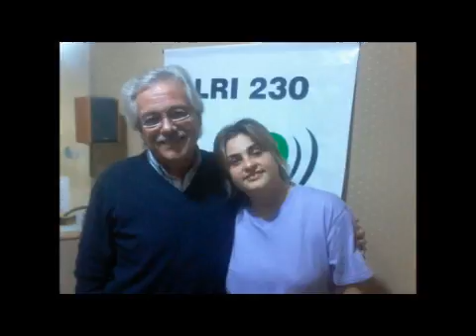Plan Nocturno 13-05-15 MUSEO TRADICIONALISTA "FUERTE INDEPENDENCIA"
El Museo “Fuerte Independencia”, presidido por Oscar Granato, constituye un patrimonio invalorable  de la ciudad  donde el número de visitantes se multiplica año a año.
Plan Nocturno es un programa de radio tandilense que se transmite por AM 1180, información, móvil en vivo y buena música. Un plan ideal para tus noches. Conducción Silvana Mazza de Lunes a Viernes de 23:00 a 01:00 hs.